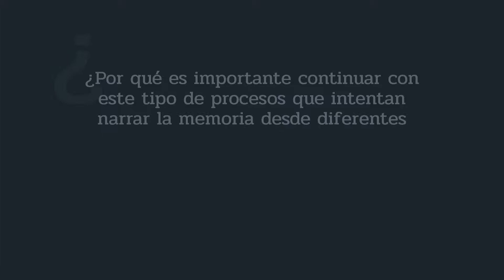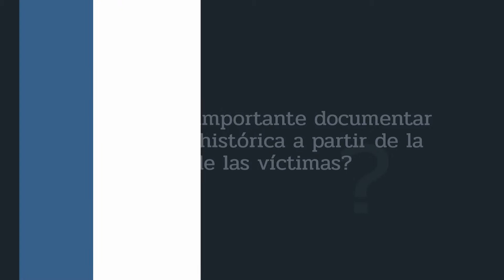Entrevista Matthias Kopp - Lanzamiento Ríos de vida y muerteII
Durante el lanzamiento de la segunda fase del Megaproyecto Ríos de vida y muerte II, Matthias Kopp de DW Akademie reflexiona sobre la importancia de preservar la memoria de las víctimas en diferentes regiones del país.